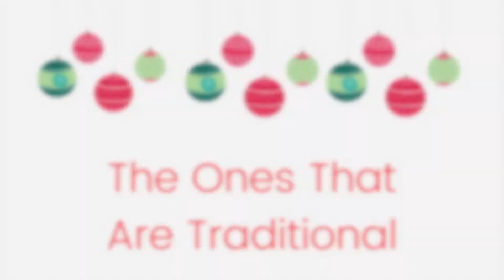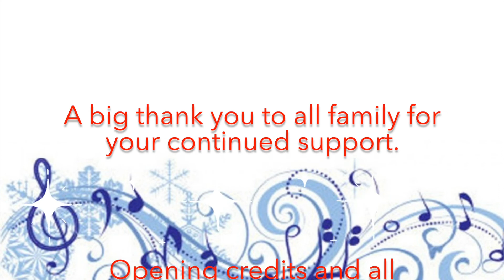Christmas Recital 2021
Students of Shannon Rutherford perform for their annual Christmas Recital 2021.